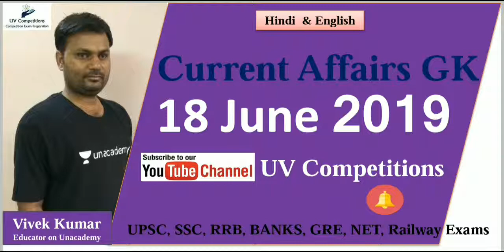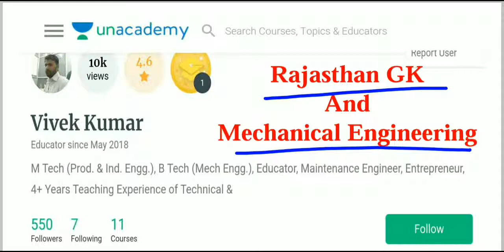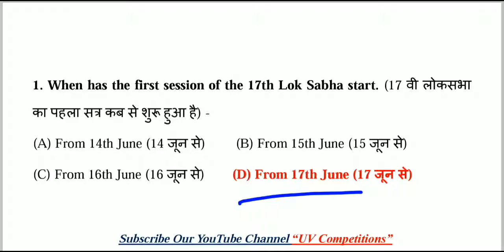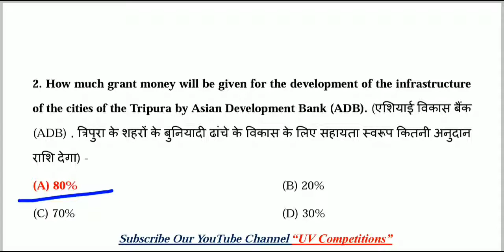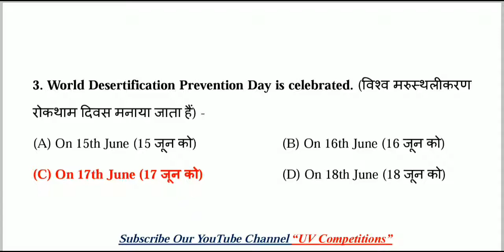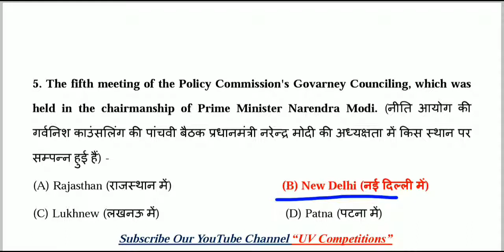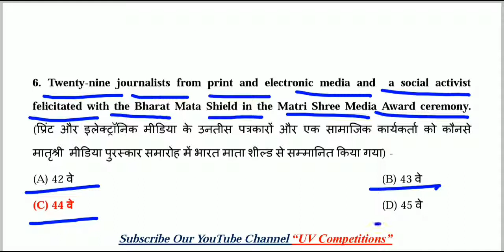18 June 2019 MCQs Current Affairs GK | Daily Current Affairs | Hindi & English | UPSC, SSC, Railway